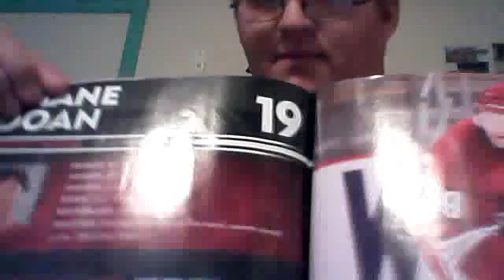Coyotes ownership close to being done and love this team to death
Go coyotes